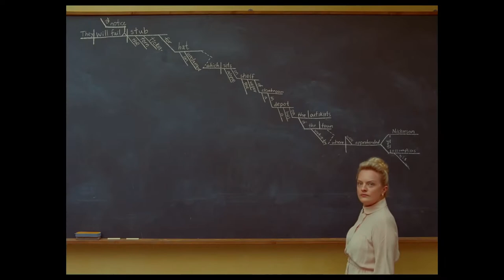The French Dispatch trailer (2020) Elisabeth Moss, Timothée Chalamet, Saoirse Ronan, Owen Wilson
Trailer | Release Date: July 24th 2020 | Director: Wes Anderson | Starring: Elisabeth Moss, Timothée Chalamet, Saoirse Ronan, Owen Wilson, Léa Seydoux, Bill Murray, Willem Dafoe, Edward Norton, Adrien Brody, Christopher Waltz, Tilda Swinton, Benicio Del Toro, Liev Schreiber, Anjelica Huston, Henry Winkler

THE FRENCH DISPATCH brings to life a collection of stories from the final issue of an American magazine published in a fictional 20th-century French city. It stars Benicio del Toro, Adrien Brody, Tilda Swinton, Léa Seydoux, Frances McDormand, Timothée Chalamet, Lyna Khoudri, Jeffrey Wright, Mathieu Amalric, Stephen Park, Bill Murray and Owen Wilson.

Screenplay by: Wes Anderson

Cast: Benicio del Toro, Adrien Brody, Tilda Swinton, Léa Seydoux, Frances McDormand, Timothée Chalamet, Lyna Khoudri, Jeffrey Wright, Mathieu Amalric, Stephen Park, Bill Murray and Owen Wilson